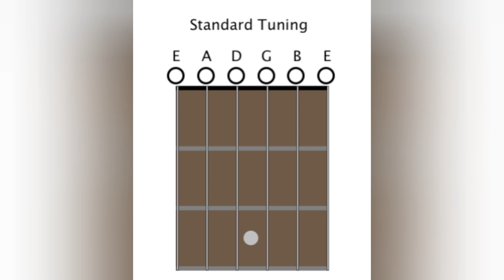Gary Moore - Out in the fields (gitara w refrenie+ akordy) 🎸